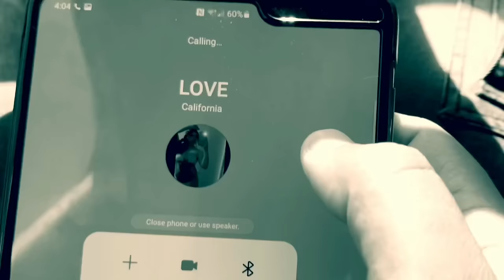AP VON - “LOVE”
Watch the official music video for “LOVE” by
AP VON.

This song and video is for non profit usage.